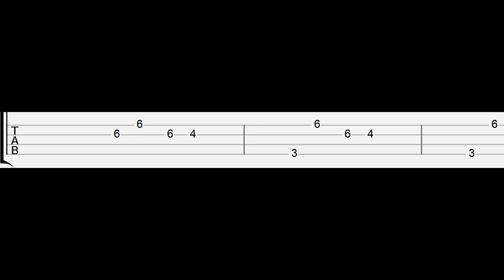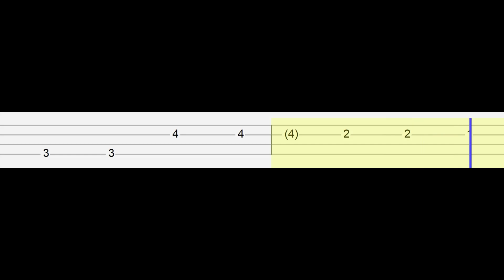Nujabes - Aruarian Dance (Easy Ukulele Tabs Tutorial)